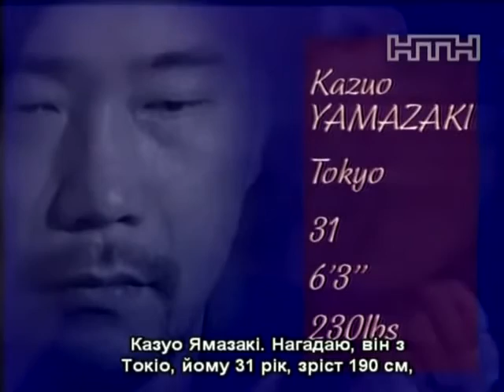09 Бушидо Ямазаки и Сильвер Такада и Флеминг #083 Yamazaki & Silver Vs Takada & Fleming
Бушидо – это вид восточного единоборства, совместивший в себе всё самое лучшее из всех существующих в мире единоборств, таких как кикбоксинг, бокс, каратэ, дзюдо, самбо, вольная и греко-римская борьба. При этом бушидо не является «боями без правил» и подчиняется самурайскому кодексу.
Путь война — далеко не для каждого, подтверждением этому являются многочисленные «бойцы», которых буквально уносили после боя с маститым бойцом бушидо. Вспомнить тех же чемпионов бокса и каратэ, выходивших на ринг. Далеко не каждому из них удалось продержаться на ринге более 10 минут и при этом уйти на своих двух. Бывают бои как одиночные, так и парные, на помощь в которых в любой момент может прийти партнёр.
Для всех остальных магазинов рекомендую кэшбек Letyshops
Этому невероятному виду восточных единоборств целиком и полностью посвящён наш канал. Со временем здесь появятся все бои, проходившие под эгидой федерации UWFI.

Добро пожаловать в мир бушидо! Теперь это и ваш путь воина!